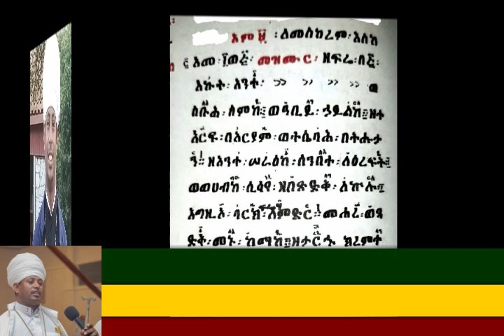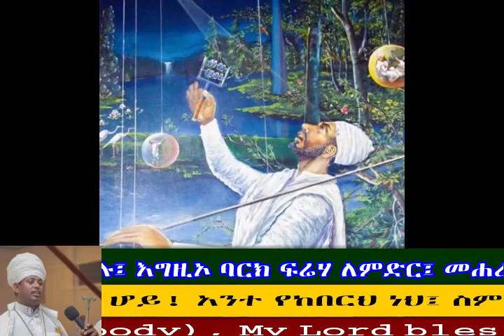እኩት አንተ - ከመስከረም ፱ እስከ ፲፭ ባለ እሑድ የሚዘመር የቅዱስ ያሬድ መዝሙር፤ በሊቀ ጠበብት ተክሌ ሲራክ።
መዝሙር ዘፍሬ
እም ፱ ለመስከረም እስከ አመ ፲ወ፭
በ፭፤ እኩት አንተ ወስቡሕ ስምከ፤ ወዓቢይ ኃይልከ፤ ዘተአርፍ በአርያም፤ ወትሴባሕ በትሑታን፤ ዘአንተ ሠራዕከ ሰንበተ ለዕረፍት። ወወሀብከ ሲሳየ ዘበጽድቅ ለኵሉ፤ እግዚኦ ባርክ ፍሬሃ ለምድር፤ መሐሪ ወጻድቅ መኑ ከማከ፤ ዘታርኁ ክረምተ በጸጋከ፤ ነፍስ ድኅንት ወነፍስ ርኅብት እንተ ጸግበት ተአኵተከ።

አማርኛ ትርጉም
በልዕልና የምትኖረው አንተ ሆይ! አንተ የከበርህ ነህ፤ ስምህም የተመሰገነ ነው። ራሳቸውን ዝቅ ከሚያደርጉ ሰዎች ዘንድም ምስጋናን ትቀበላለህ። ለዕረፍት ሰንበትን የሠራህ የእውነት ምግብ የሆነውን ፍሬ /ሥጋህን/ ለሁሉ የሰጠህ ሆይ! አቤቱ የምድርን ፍሬ ባርክ። በስጦታህ ክረምትን መልሰህ የምታመጣው ሆይ! እንዳንተ ያለ ጻድቅና ሩኅሩኅ ማን ነው? የታመመች ሰውነት በተፈወሰች ጊዜ፤ የተራበች ሰውነትም በጠገበች ጊዜ ታመሰግንሃለች።

English Translation
O Thou who lives in the highest, You are glorified and blessed is Your name. You receive thanksgiving from those who humble themselves.  O Thou who made the Sabbath for resting and gave the fruit which is a real food (Your body), My Lord bless the fruit of the earth. O Thou who brings back the winter by your grace, who is righteous and compassionate like You? A body (person) healed from sickness and filled from hunger shall praise You.